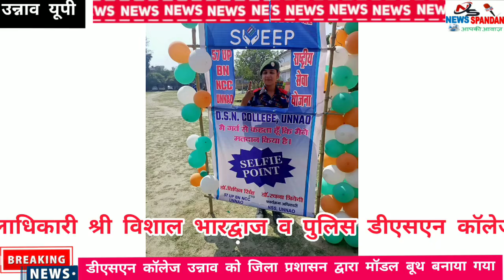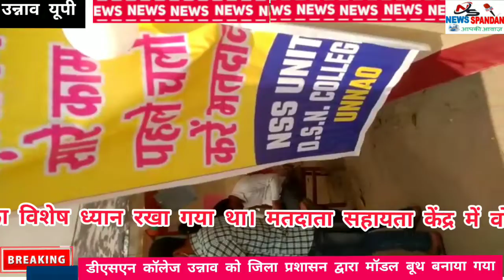डीएसएन कॉलेज उन्नाव को जिला प्रशासन द्वारा मॉडल बूथ बनाया गया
न्यूज़ स्पंदन चैनल आपकी आवाज में हम आपको दिखाते हैं आप को अवध क्षेत्र की खबरें लेटेस्ट खबरें, मनोरंजन राजनीति, साहित्य, शिक्षा, खेल, समसामयिक मुद्दे, अभिनव भेंटवार्ता, लोक संस्कृति, समाज सेवा, राजनीति आदि क्षेत्रों के विश्वसनीय व गुणवत्तापरक समाचार

news live hindi  , latest news in up , today news in hindi, news sitapur up, today , breaking news live, समाचार न्यूज़, samachar news live, today samachar,
, सीतापुर की न्यूज़, कवि सम्मेलन , kavita path , update , sidhauli sitapur news , sitapur news   sitapur news live ,Sitapur 84 Kosi Parikrama  84 कोसीय परिक्रमा chaurasi kos ki parikrama sitapur
naimisharanya parikrama 2022
misrikh Parikrama,
84 कोसी परिक्रमा मार्ग 84 कोसी परिक्रमा पड़ाव नैमिषारण्य परिक्रमा धाम मिश्रिख परिक्रमा धाम 84 कोसी परिक्रमा सीतापुर
News_spandan_sahityavarta
, सीतापुर की न्यूज़, सीतापुर
हिन्दी_कविता,
Aajtak, NDTV, BSNL badminton,cricket,news18, amarujala, Hindustan, dainikjagran, ayodhya, Kashi, Mathura,qaba, Banaras, chennai,